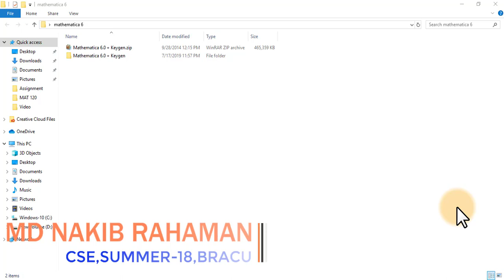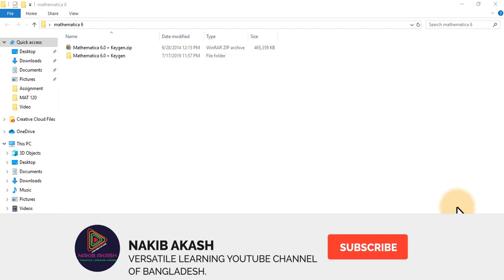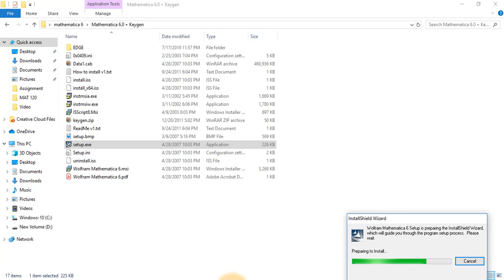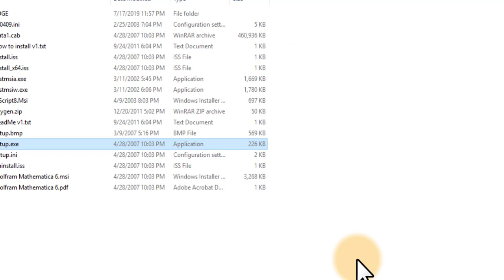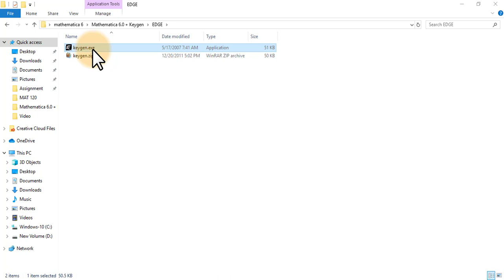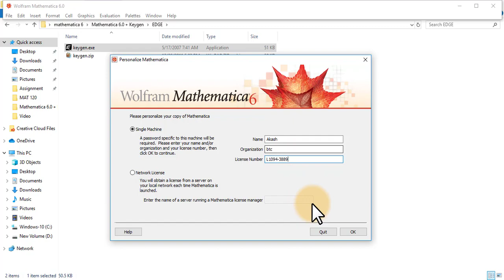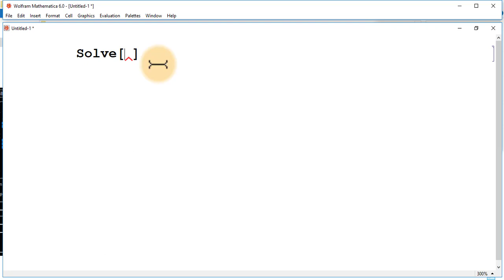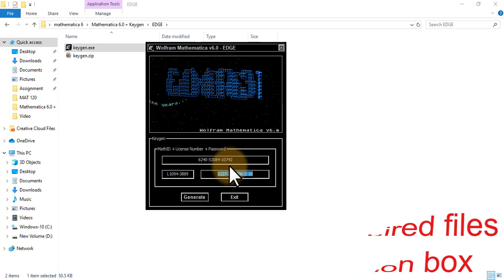🔥 HOW TO DOWNLOAD AND 💯 INSTALL 💯 AND ACTIVATE MATHEMATICA 6 IN YOUR COMPUTER WITHOUT ERRORS.😀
NAKIB AKASH
MATHEMATICA 6 DOWNLOAD AND INSTALL FULL VERSION
WOLFARM MATHEMATICA 6.0
এই ভিডিওতে দেখানো হয়েছে খুব সহজে কিভাবে উল্লেখিত সফটওয়্যারটি ভালোভাবে ইনস্টল এবং অ্যাক্টিভেট করা যায় সারা জীবনের জন্য। দয়া করে প্রত্যেকটা স্টেপ ভালোভাবে প্রথম থেকে শেষ পর্যন্ত ফলো করুন।  উপরে দেয়া NECESSARY ASSESSMENT এর লিংক থেকে ফাইলটি ডাউনলোড করে নিন।
যেকোন প্রশ্ন করতে কমেন্ট বক্সে কমেন্ট করুন অথবা ইমেইল করুন।